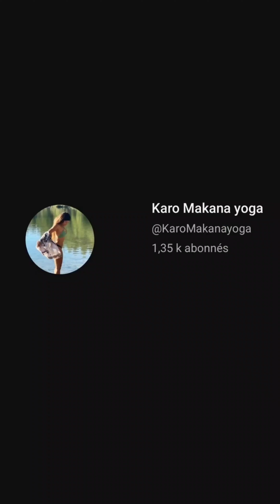POURQUOI UTILISER L'HUILE DE SESAME SUR LE CORPS?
♡ Download ton Ebook GRATUIT pour suivre tes nouvelles habitudes ►

-ATTENTION-
Tous les programmes d'exercices ou autres, ne conviennent pas à tout le monde. Vous devez toujours consulter votre médecin ou votre le spécialiste de la santé en qui vous avez confiance avant d'effectuer l'un des exercices de tous programmes/routines/rituels et/ou autre suggestions démontrés, en particulier si vous avez une condition physique chronique ou récurrente et / ou si vous êtes enceinte, allaitez ou êtes une personne âgée ou avez des maladies mentales. Les instructions présentées ici ne sont en aucun cas destinées à se substituer à un avis médical. Contactez toujours votre médecin ou votre spécialiste de la santé si vous avez des questions sur votre condition physique et pychologique ou sur le caractère approprié de l'un de ces exercices pour vous. Tous les exercices et l'utilisation/suggestion de ce video/programmes sont effectués strictement à vos propres risques. L'utilisateur assume tous les risques de blessure dans l'utilisation de ce programme et Karo Makana Yoga (Makana yoga) ne sera pas responsable de tout dommage direct, indirect, indirect, consécutif, spécial, exemplaire ou autre, des complications ou des blessures pouvant résulter de l'utilisation de tous programmes/routines/rituels et/ou autre suggestions démontrés.